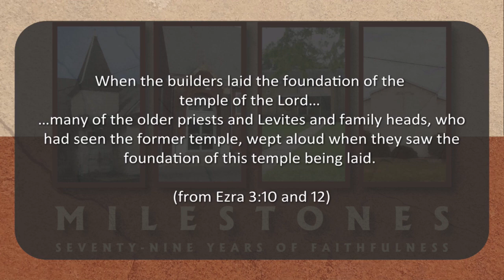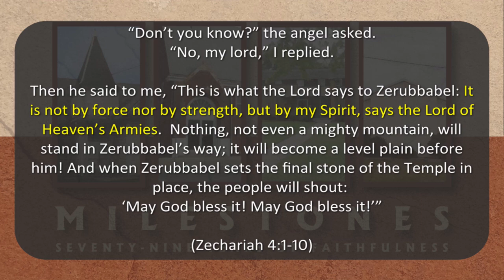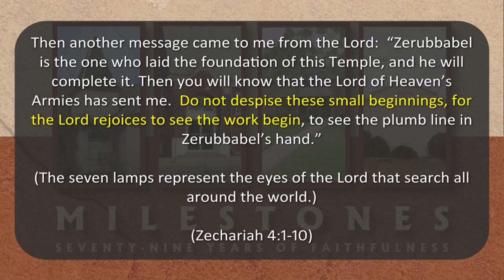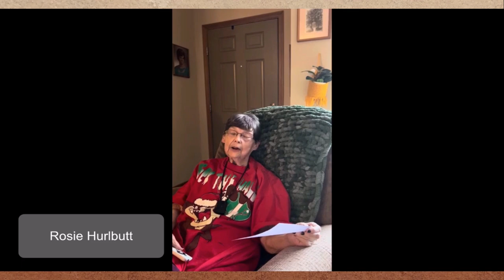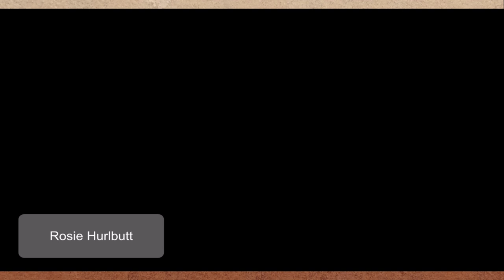9 22 24 Milestones "The Past, Build on it"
Series: Milestones
Title: "The Past, Build on it"
Text: Ezra 3:10-12,  Zechariah 4:1-10  & Zechariah 4:6-7